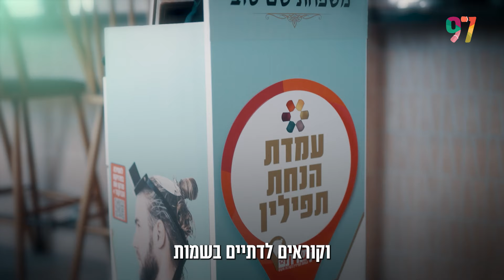מחובר/ת | יובל שם טוב - זהות יהודית